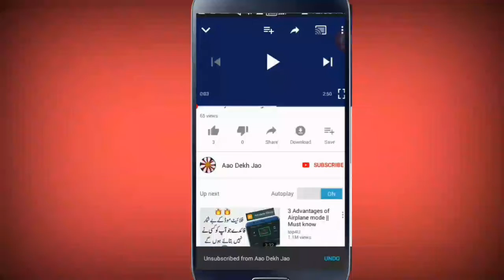monetization enable under review channel || monetization enabled today || 2019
How to Monetize Youtube Channel in Hindi | Enable Monetization on Youtube 2019
YouTube Monetization: I May Have to Wait Until WHEN!?!
Youtube Shocked Me - How Monetization Is Enabled After Your Monetization In Under review in Longtime
YouTube Monetization Update 2019 | Under Review and Disable Monetization Channel | Technical Anirudh monetization enable under review channel || monetization enabled today || 2019